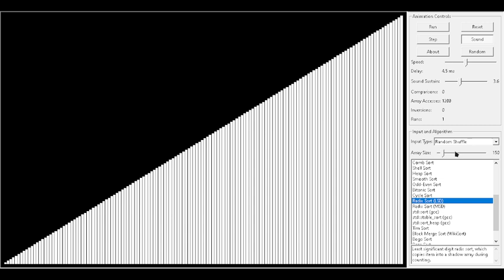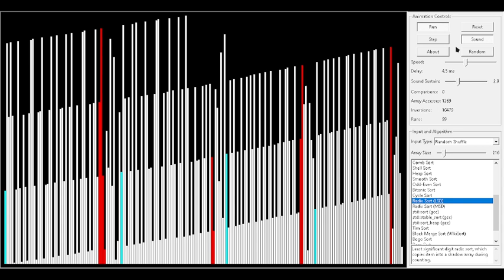more messing with algorithm's part 3?